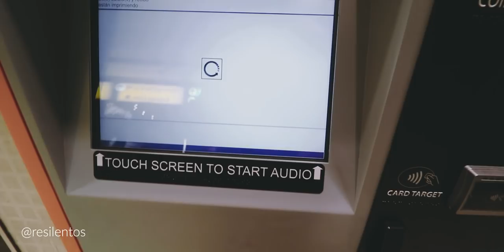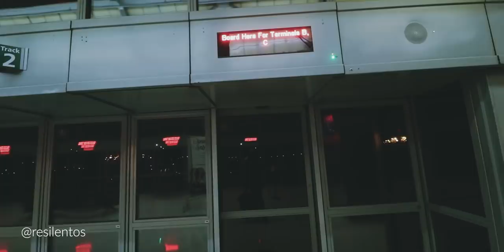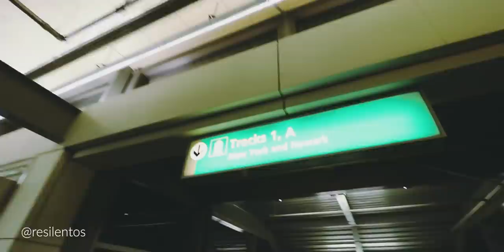Como llegar desde el aeropuerto de Newark (New Jersey) a Manhattan (New York) sin gastar mucho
Existen tres aeropuertos principales para llegar a la ciudad de Nueva York, dos están en la misma ciudad, y el tercero, muy usado por cierto, está en Nueva Jersey. En este video les explico paso a paso como llegar desde el aeropuerto de Newark en New Jersey hasta Penn Station en Manhattan. Primera vez que lo hacía, y fue bastante sencillo. El precio es de 15 dólares, y al llegar a Manhattan tienes que saber cómo llegar a tu hotel o residencia final.

ASI ES MI NUEVO BARRIO en Brooklyn, ¿es peligroso como dicen?